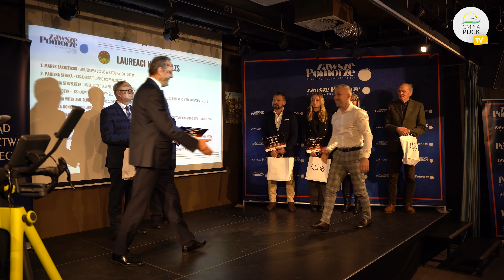Asy Sportu 2023 | 24kaszuby.pl